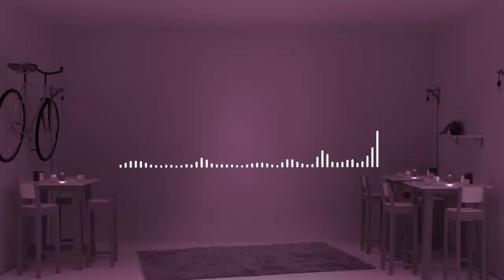Sture Zetterberg feat. Red Revision - The End